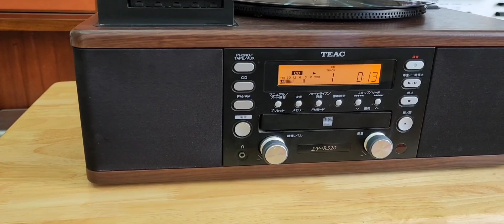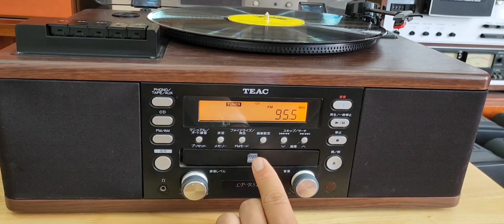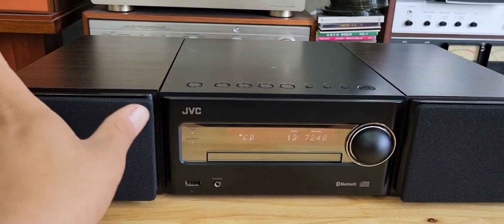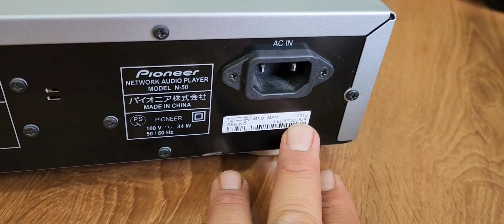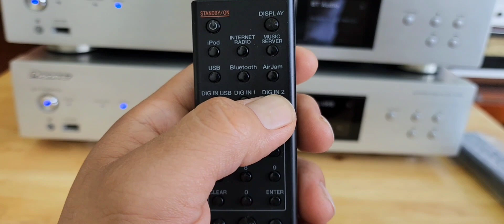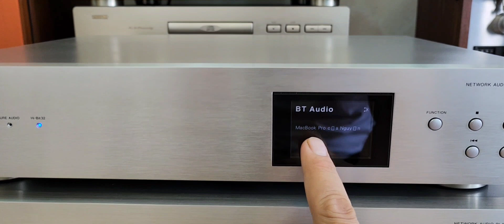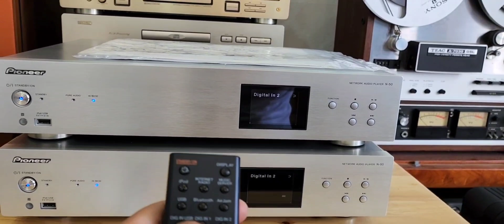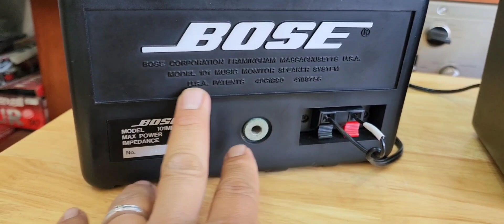Giải cứu loa JBL, BOSE, Pioneer N50 miễn ship toàn quốc Lh 0967874679 zalo